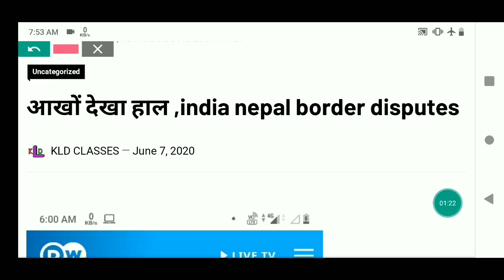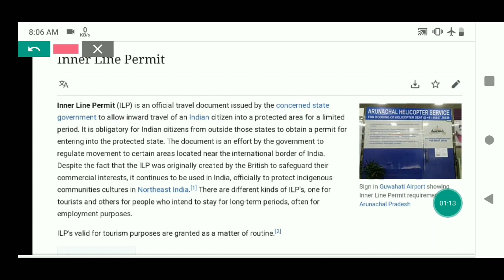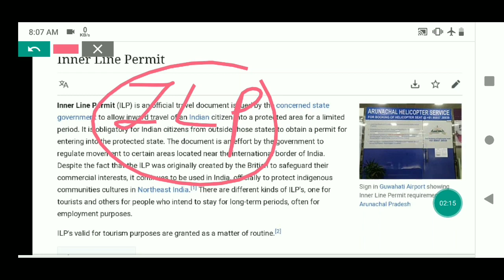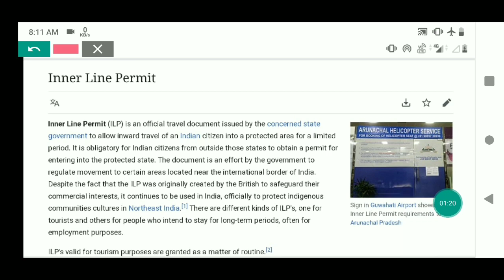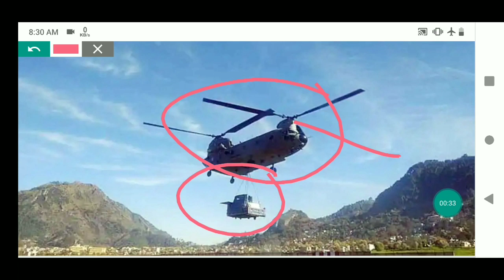भारत नेपाल सीमा पर झगड़े वाली जगह से आँखों देखा हाल /स्थानीय लोगो की राय Ground Reports india nepal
Due to the dispute between India and Nepal, the local people are facing the most problems because the distance used to be 500 meters till now, it has now become 70 kilometers, and thousands of people are facing similar problems. ..
11. दुनिया की सबसे बड़ी तेल कम्पनी ने किया अपनी 5 % हिस्सा को बेचने का ऐलान
26.चीन देश ने सोलोमन दीप को लिया 75 वर्षो के लीज पर भारत के ऊपर क्या पड़ेगा प्रभाव